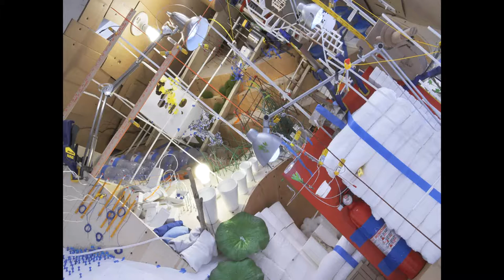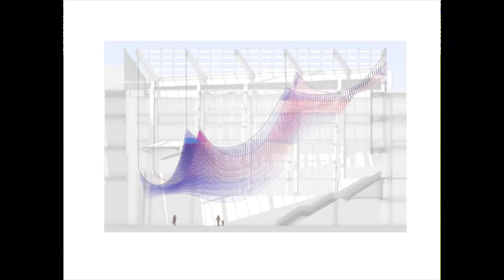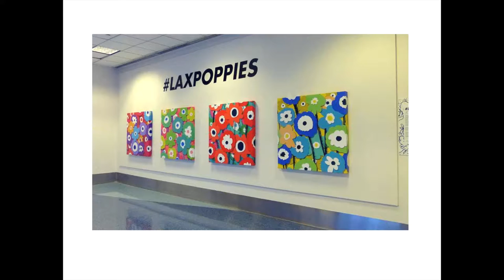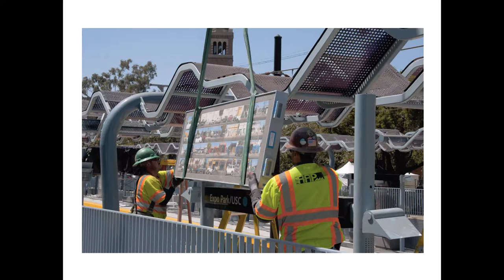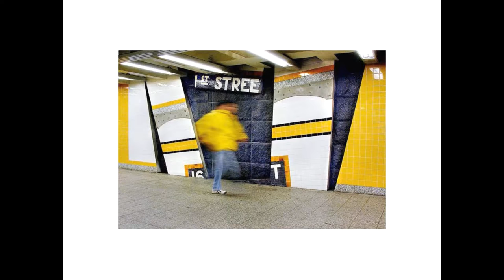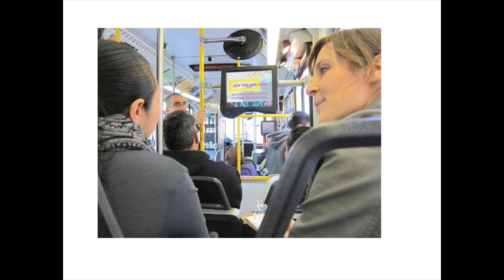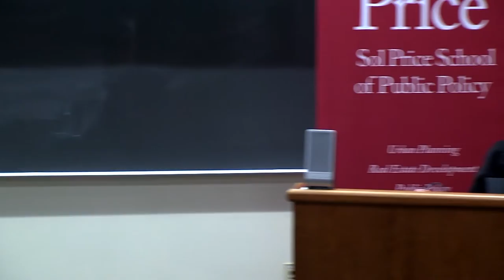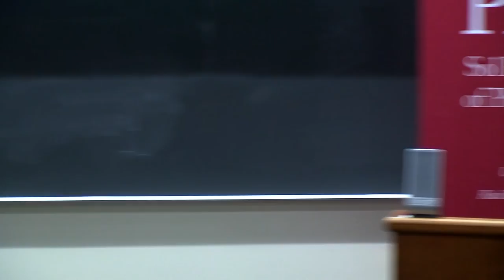Art on the Move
For decades, artists have presented their works in public spaces. Most typically we think of public art as sculptures in parks and plazas, or murals on the facades of buildings, which appear either through civic invitation or individual intervention. But contemporary artists have also taken great interest in the language of the streets, including billboards and electronic signs as well as modes of transportation. Busses, subway cars, and metro stations are among the platforms that have fascinated artists and are providing spaces for engaging the public—through both official sanctioned channels and more independent avenues. These artworks are gestures set into motion, circulating and crossing the public routes as people traverse the city. They are art on the move.

Speaker:
Rochelle Steiner
Professor of Critical Studies, USC Roski School of Art & Design

Discussant:
David Sloane
Professor, USC Sol Price School of Public Policy

A recognized curator and writer, Steiner has organized over 60 major art exhibitions and large-scale public art projects in the United States, Europe, and Asia. Prior to joining the Roski School, where she served as Dean from 2010-12 and teaches courses in curatorial practice and public art studies, she was the Director of the Public Art Fund in New York; Chief Curator of the Serpentine Gallery in London; and Associate Curator of Contemporary Art at the Saint Louis Art Museum in Missouri. Steiner curated 6 Under 60, an interactive exhibition about six emerging cities for the 2011 Shenzhen & Hong Kong Biennale of Architecture and Urbanism with faculty and students from the USC School of Cinema, School of Architecture and Roski School of Art & Design; and since 2011 has co-led Emergent Cities, an ongoing interdisciplinary working group of faculty and professionals, focusing on issues facing cities globally as well as locally in Los Angeles, including urban planning and cultural development, public spaces and placemaking, technology and the development of smart cities. She was the editor and lead author of a monograph on Korean artist Do Ho Suh’s drawings (DelMonico Prestel, 2014) and is currently editing and writing a monograph about American photographer Sarah Charlesworth (Prestel, 2017). Steiner earned PhD and MA degrees in Visual and Cultural Studies from the University of Rochester, and a BA from Syracuse University in English and Advertising.